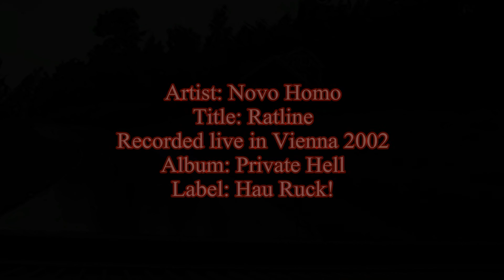Novo Homo - Ratline (Live in Vienna 2002)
Artist: Novo Homo
Title: Ratline
Album: Private Hell